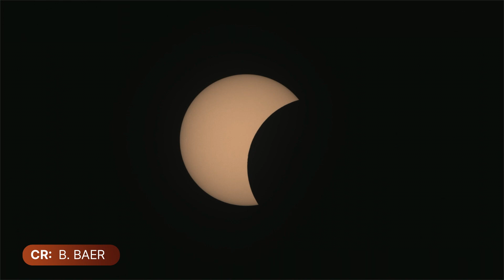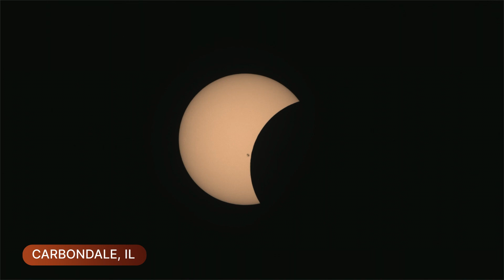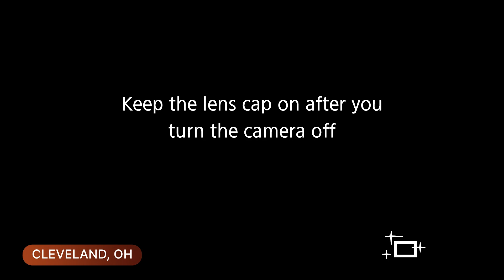2024 Total Solar Eclipse: Through the Eyes of NASA (Telescope Feed)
Total Solar Eclipse occurred on April 8th 2024!

Credit: ​⁠​⁠​⁠@NASA